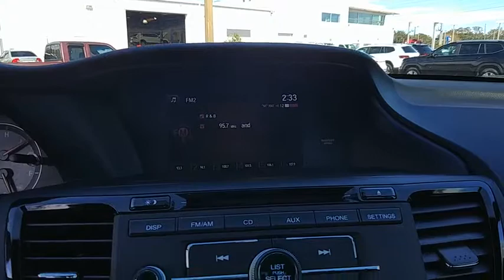2016 Honda Accord Clearwater FL NT228995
2016 Honda Accord Sport

Lokey Nissan
27758 U.S. HWY 19 NORTH

Recent Arrival! Priced below KBB Fair Purchase Price! CARFAX One-Owner. Odometer is 11096 miles below market average!Black 2016 Honda Accord Sport FWD CVT 2.4L I4 DOHC i-VTEC 16V26/35 City/Highway MPG We want your trade in and we are willing to pay top dollar to get it!!!Home of the Lifetime Free Oil Changes! Family owned for over 63 years we are your volume dealer in Clearwater Florida. With over 450 new vehicles in stock why shop anywhere else? Call now and ask to speak with our Award Winning Sales Team for more information on the vehicle shown in this listing.Awards: * ALG Residual Value Awards * 2016 KBB.com Brand Image Awards2016 Kelley Blue Book Brand Image Awards are based on the Brand Watch(tm) study from Kelley Blue Book Market Intelligence. Award calculated among non-luxury shoppers.  Kelley Blue Book is a registered trademark of Kelley Blue Book Co. Inc.Call now and ask to speak with our Award Winning Sales Team for more information on the vehicle shown in this listing. Internet price includes all discounts and rebates dealer must retain financing. Not all customers will qualify for all rebates financing or incentives used to obtain the online price. Pricing does not include reconditioning or certification where applicable. Pricing is plus tag tax dealer doc fees and title fees. See dealer for details.